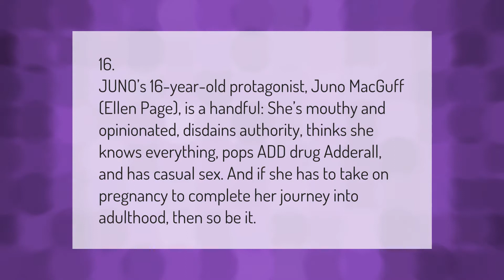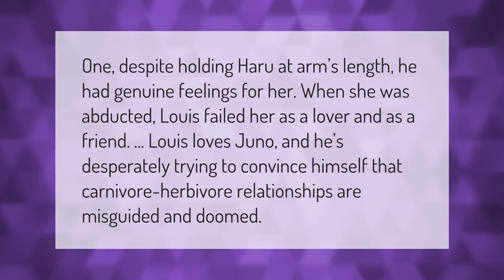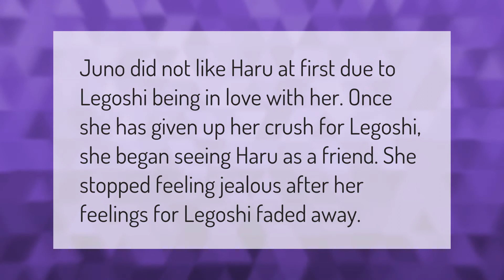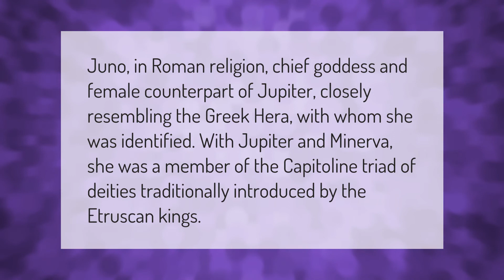How old is Juno?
00:00 - How old is Juno?
00:42 - Is Louis in love with Juno?
01:13 - Is Juno a boy name?
01:48 - Does Juno like Haru?
02:15 - Does Juno email still exist?
02:49 - Do Legosi and Juno end up together?
03:21 - Who is the god Juno?

Laura S. Harris (2021, January 14.) How old is Juno?
    AskAbout.video/articles/How-old-is-Juno-210475